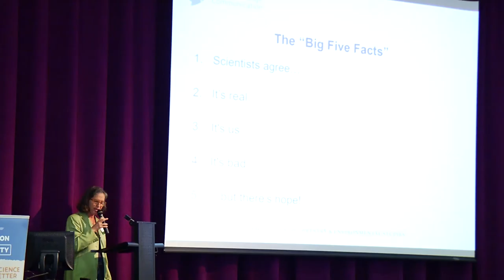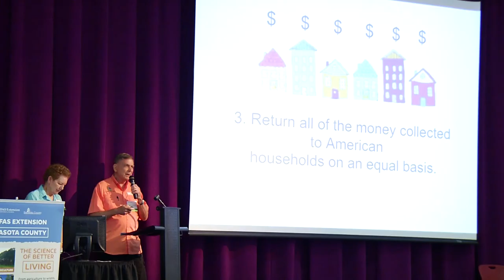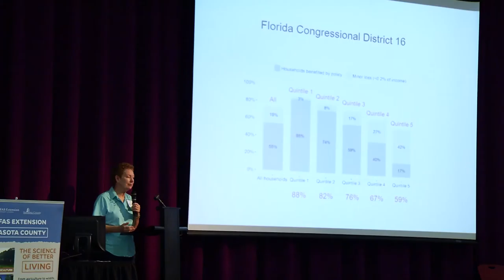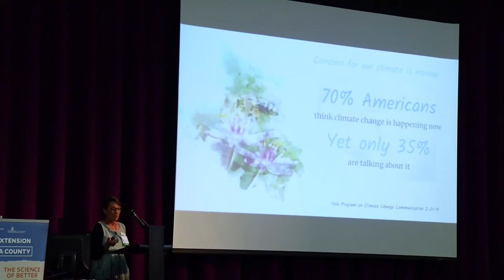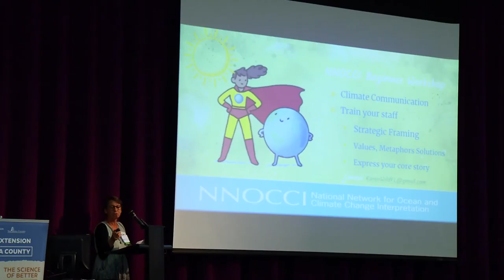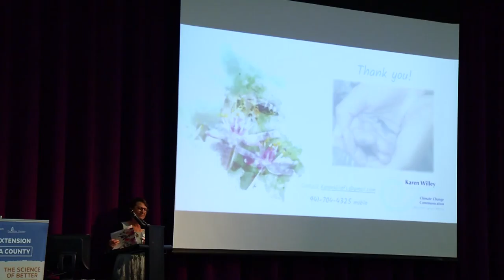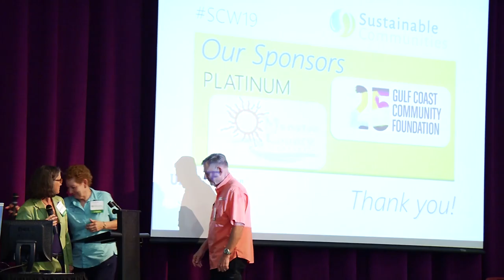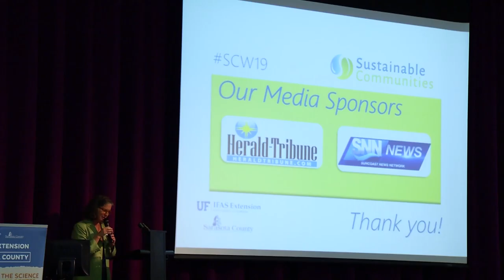SCW19: Climate Change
Discussion of climate change issues at the 2019 Sustainable Communities Workshop in Sarasota County